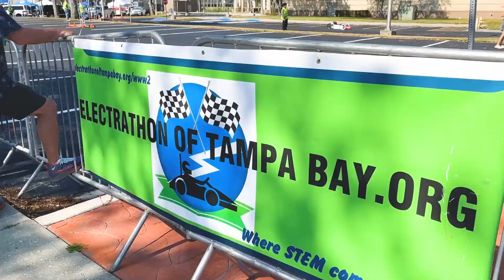FPL Powers Electrathon Student Race at Florida Solar Energy Center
Students from Central & Southeast Florida high schools competed in the thrilling Electrathon race at the Florida Solar Energy Center, showcasing valuable skills like teamwork and collaboration, learned as they worked together to build and race their electric go-kart creations.

Florida Power & Light Company supported Electrathon America by donating EV building kits and training for students, empowering them to unleash their creativity and engineering skills to develop their own innovative electric kart.

About FPL
As America’s largest electric utility, Florida Power & Light Company provides reliable electricity while keeping bills as low as possible for its 5.9 million customers across Florida. FPL operates one of the most fuel-efficient and cleanest power generation fleets in the U.S. and has won the ReliabilityOne® National Reliability Award seven times in the past nine years.
Customers can also download the FPL app for on-the-go, instant and secure access to their accounts. To quickly download the FPL app, text the word “App” to MyFPL (69375).